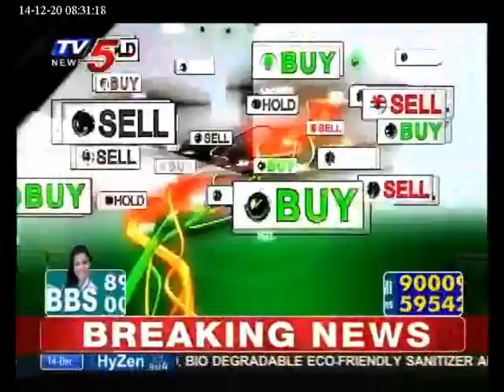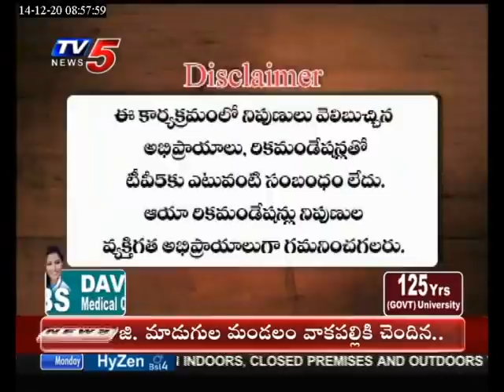TV5 News December 14th 2020 Business Breakfast Live Show